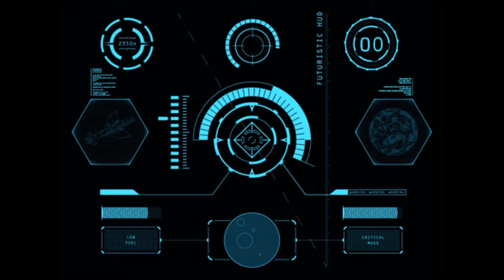Minecraft Factions Episode 3: Giveaway!!!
Hey guys, welcome back to Minecraft Factions episode 3! To enter in the giveaway, subscribe to my channel, then leave a comment down below with you IGN and you will be added to a list of people in the giveaway.

Raiding Music ^^^